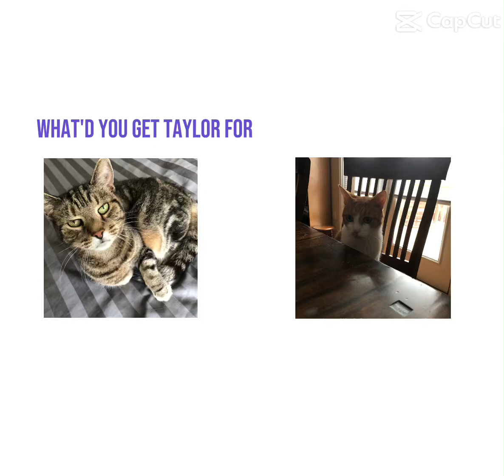What I want for my bday😍🐾🐈🐈‍⬛